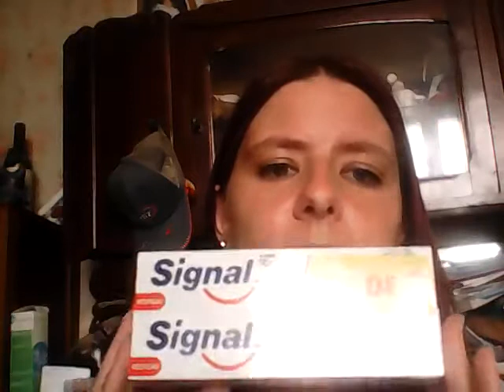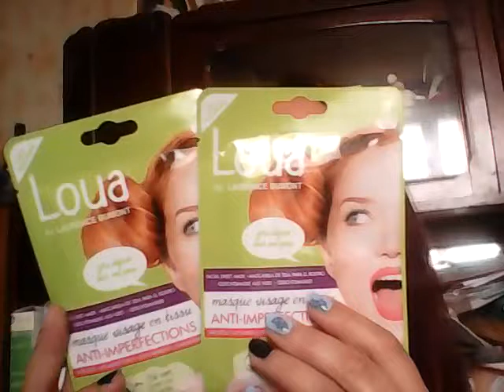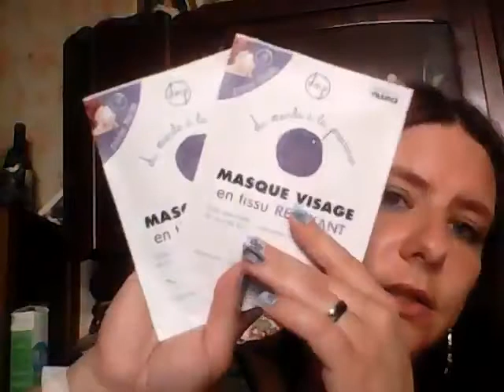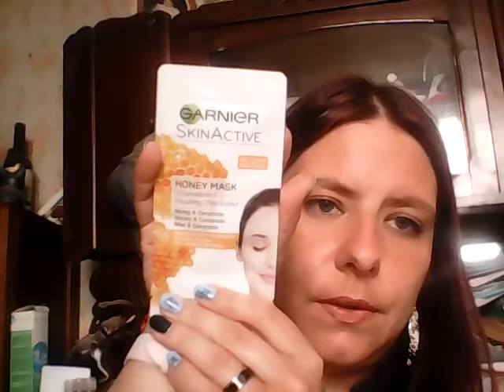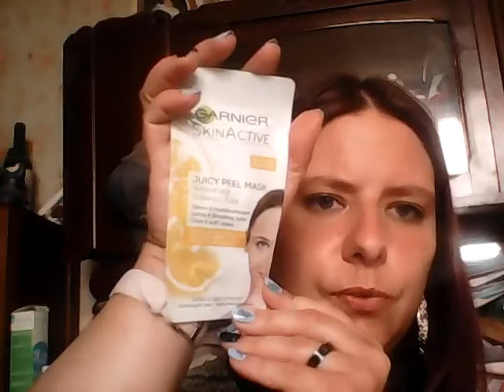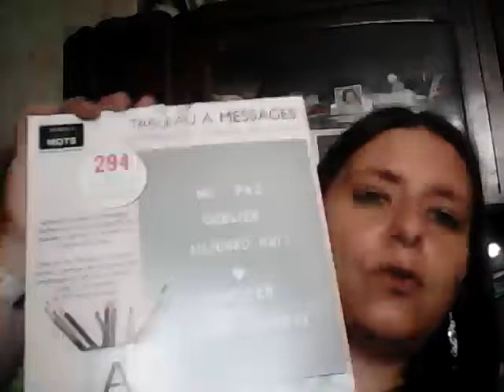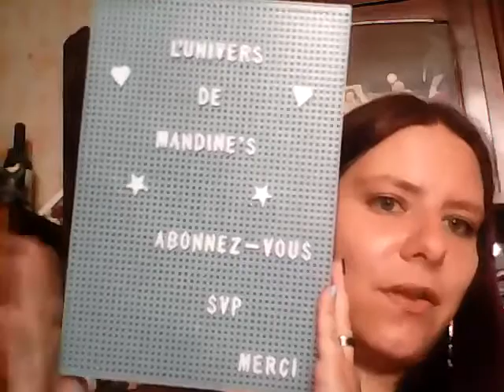Promo beauté Leclerc & centrakor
💙 ~ Bienvenue sur ma chaine : L'univers de Mandine's ~💙

Bonjour ! Aujourd'hui, on se retrouve dans une nouvelle vidéo.